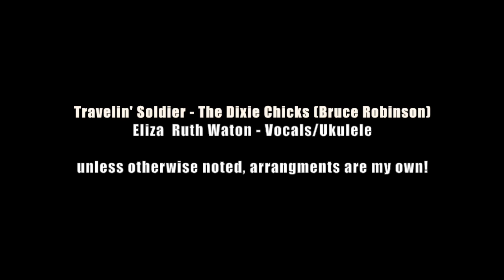Travelin' Soldier - The Dixie Chicks (Ukulele Cover!)